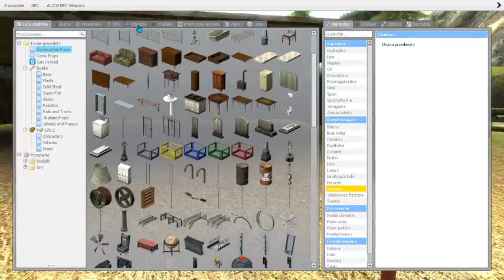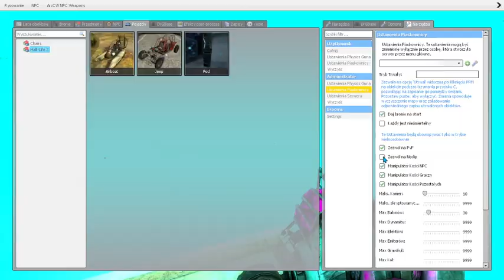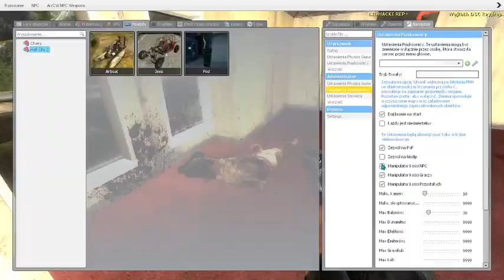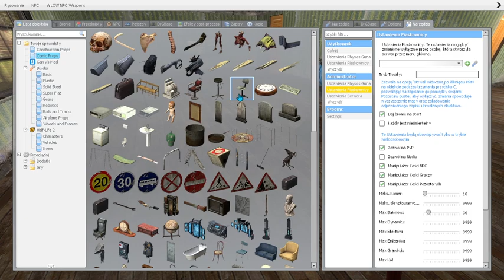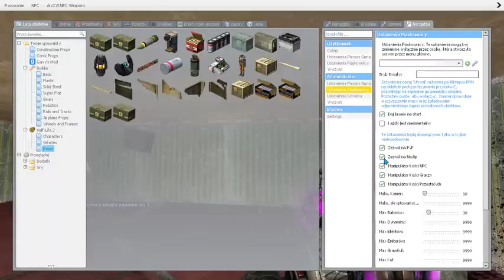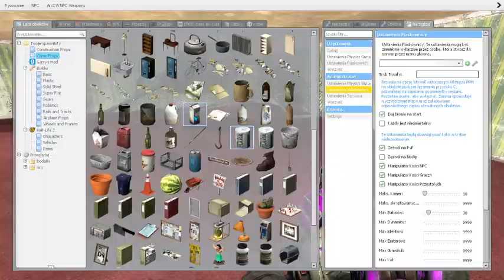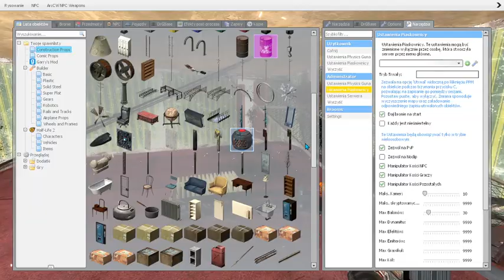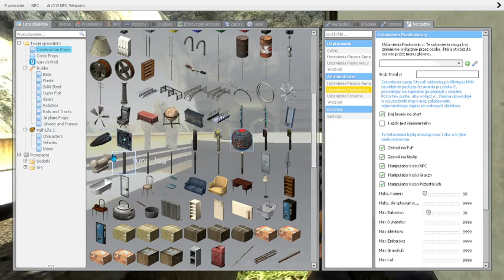Garry's Mod wkurzający Chris Walker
💻Mój Discord LIL HACKI#9560
💎Mój Steam LIL HACKI REP+
👋🏽Jeśli chcesz możesz ze mną zagrać pogadać lub nagrać
☄️Link do naszej grupki na Discord